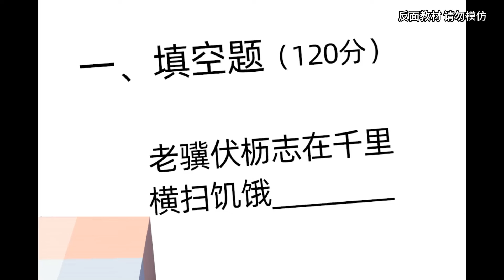Minecraft：听声辨位【方块轩】